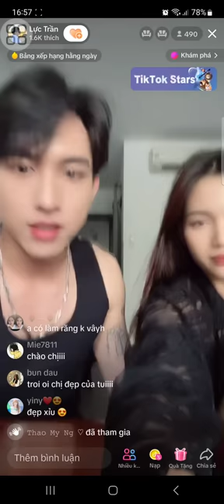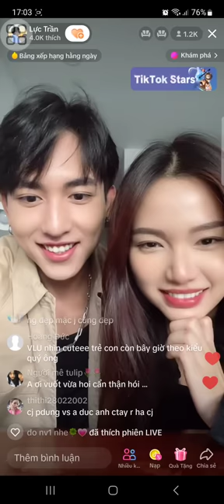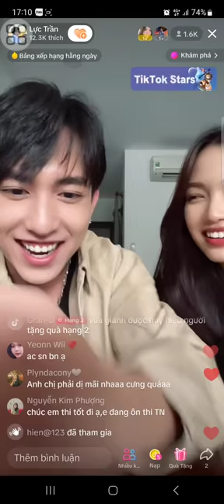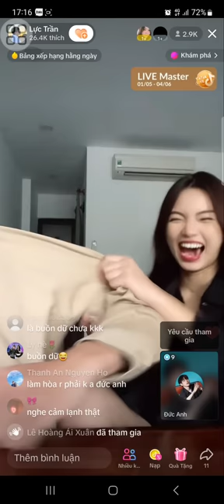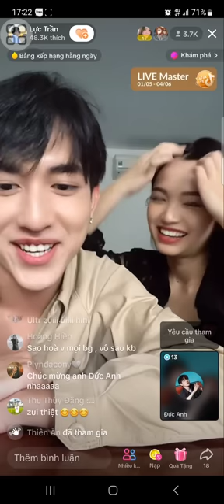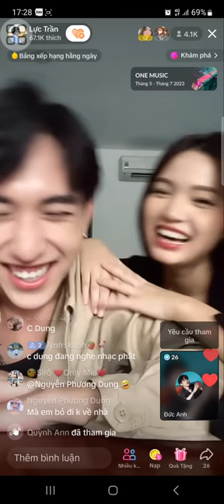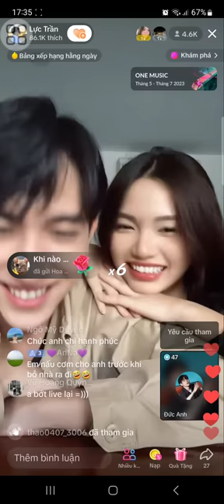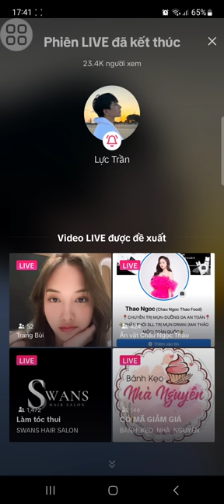Đức Anh Phương Dung làm hòa lại rồi, vào livestream của Lực Trần Trâm Anh tấu hài ngày 31/05/2023